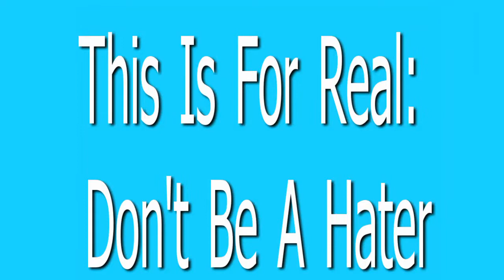Dog Gets Nuke On Modern Warfare 2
My dog Bandit is such a beast at MW2. I had some friends over one night and decided to prove her beastiness. I was filming at just the right time to see her get a nuke. If you think this video is fake then you're wrong!